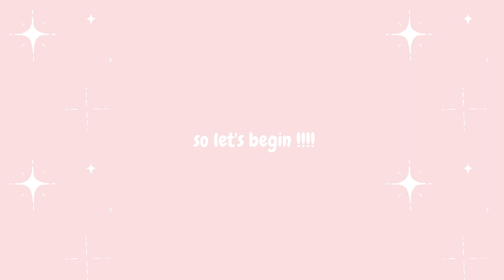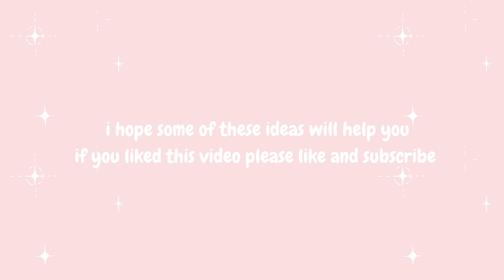How to make new FRIENDS in school | Queen of aesthetic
hiii everyone :) in today's video i'm giving you my top tips on how to make friends  in school!